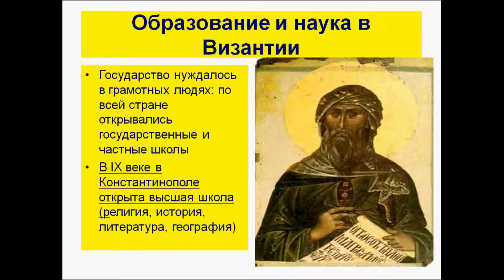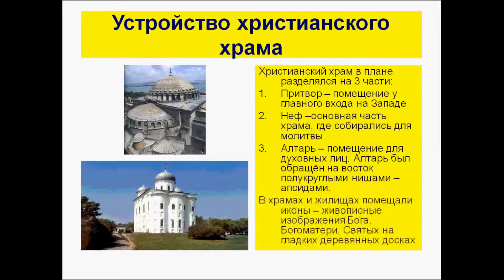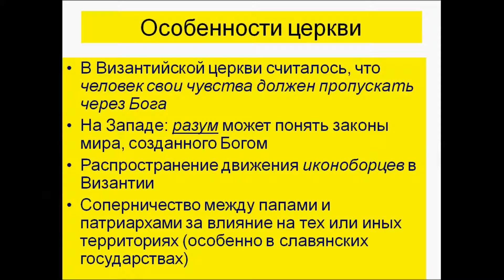Образование и наука Византии. История 6 класс.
Развитие образования в Византии. Создание высшей школы. Развитие механика, медицины, химии. Строительство и оформление храмов.